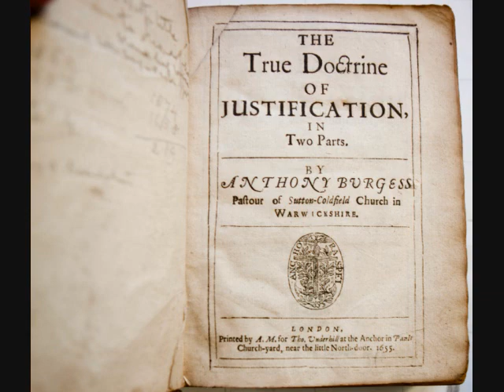Pt. 37. Lect. 19 | True Doctrine of Justification --Anthony Burgess